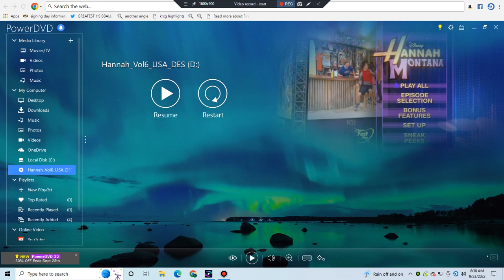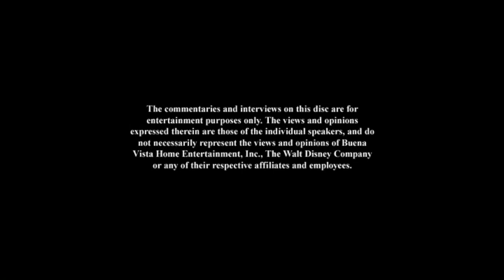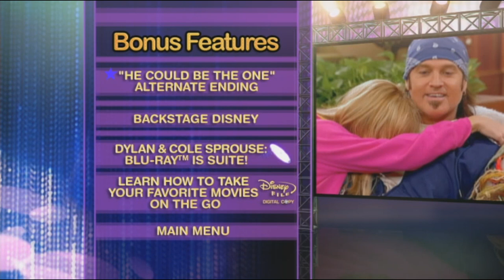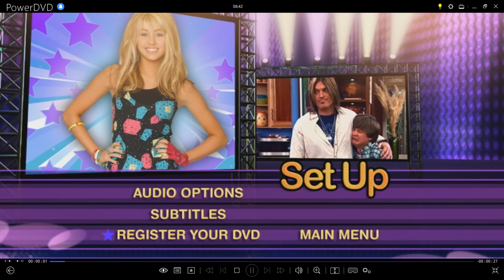Hannah Montana:Miley Says Goodbye? 2010 DVD Menu Walkthrough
This Is The DVD Menu From The 2010 DVD Of Hannah Montana:Miley Says Goodbye?